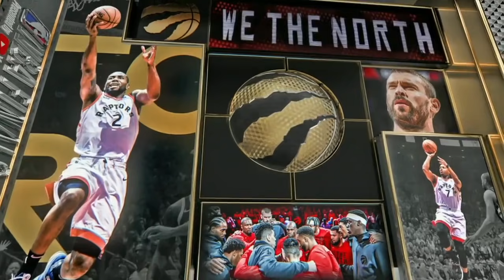GS Warriors vs Toronto Raptors - Game 5 | Full Game Highlights | June 10, 2019 | NBA Finals